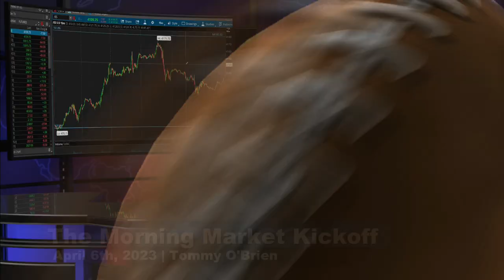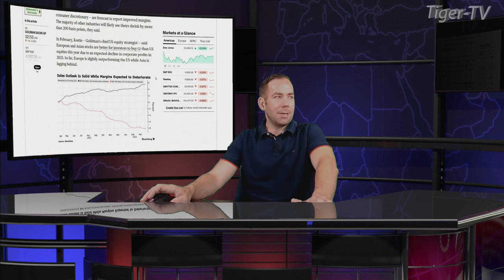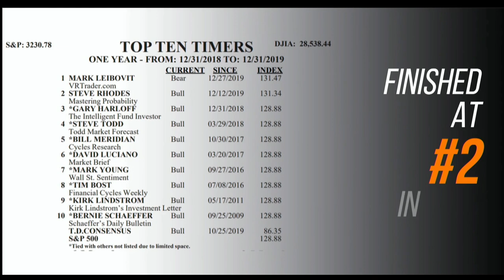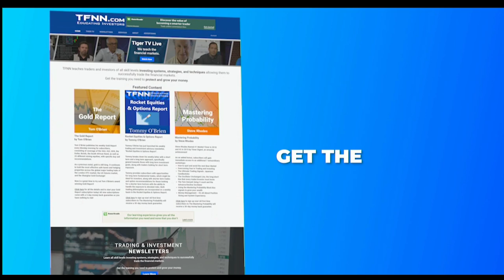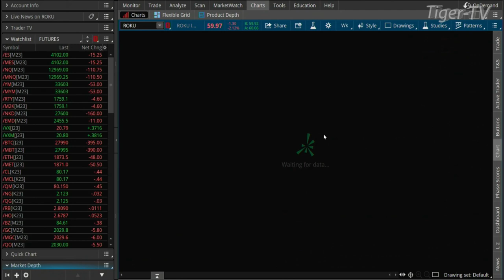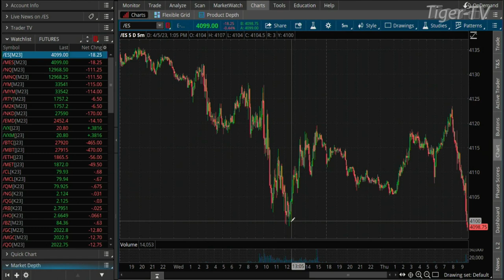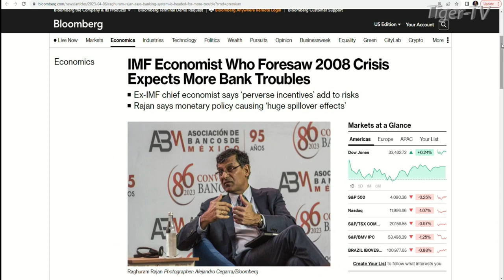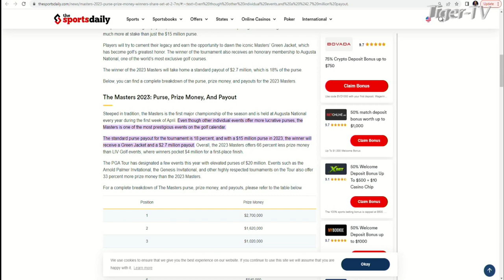April 6th, The Morning Market Kickoff with Tommy O'Brien on TFNN - 2023